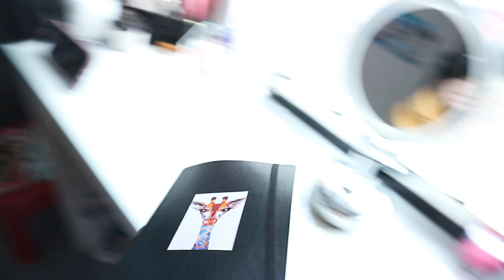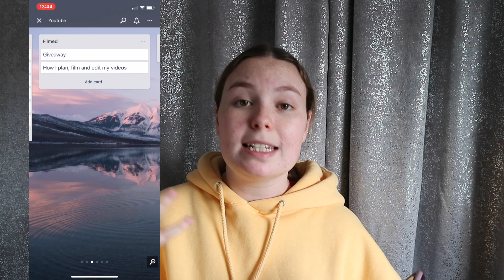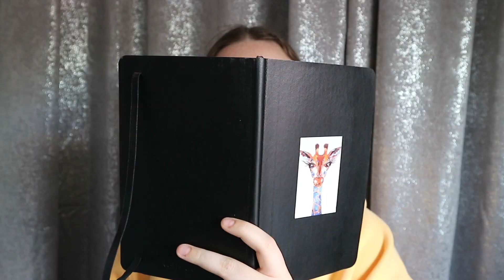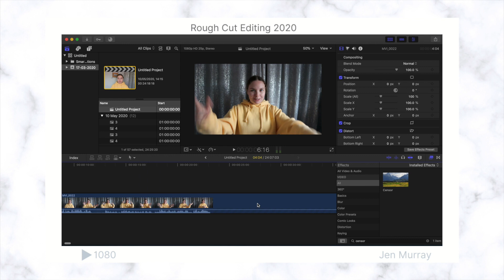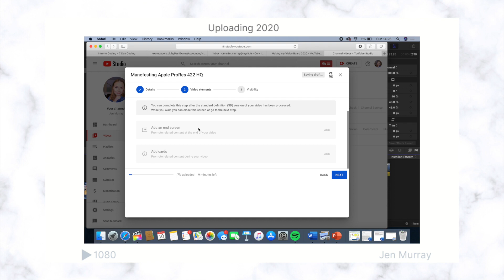How I make my Youtube Videos | Planning, Filming and Editing my YouTube Videos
How I Plan, Film and Edit my YouTube videos 2020. In this video, I'll be going through what planning YouTube videos 2020 is like and the process from planning, filming, editing and uploading YouTube videos in 2020.

Jen x